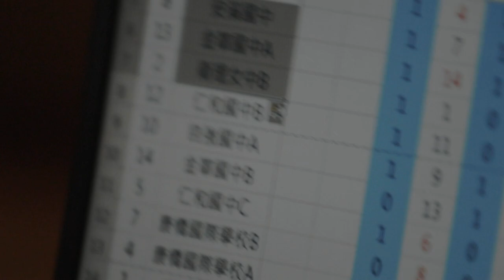Play and Learn Exploring the World Economy through Games 4